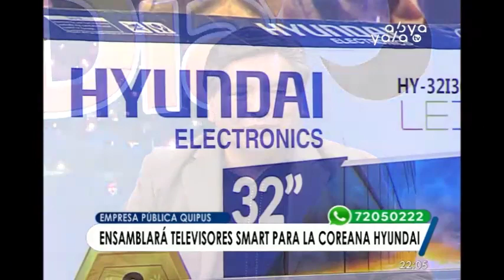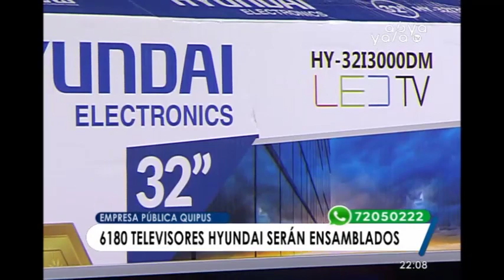6180 televisores Hyundai serán ensamblados por la Empresa Pública Quipus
El gerente comercial de la Empresa Pública Quipus, Secundino Cortés, informó que 6180 televisores serán ensamblados por Quipus para luego ser comercializados por la empresa coreana Hyundai.